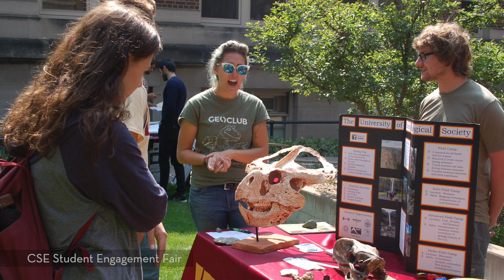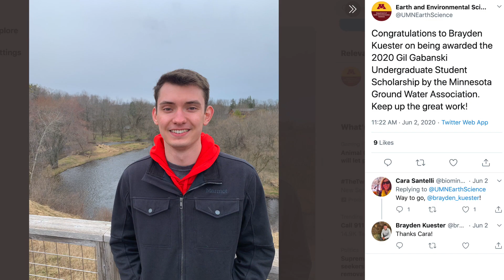CSE Student Voices: Brayden Kuester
Brayden Kuester, an Earth sciences major, shares his passion for science, talks about joining student clubs—such as the Society for Mining, Metallurgy, and Exploration—and explains his groundwater and wild rice ecosystems research. Note: This video was filmed pre-pandemic.